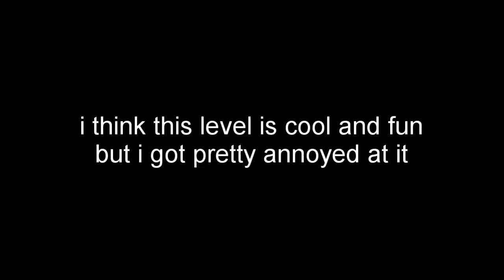Interstellar Infant 100% (Insane Demon) - Geometry Dash